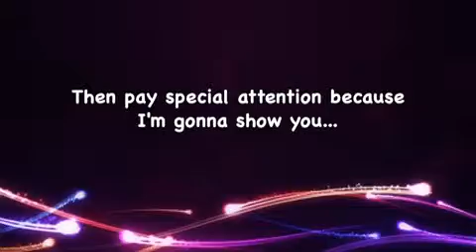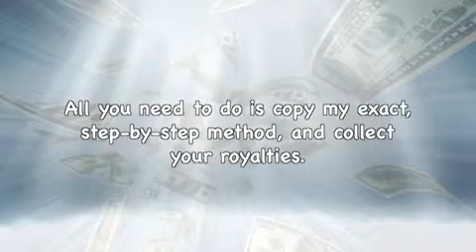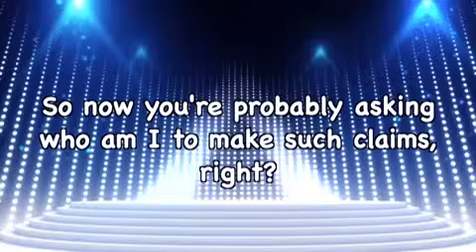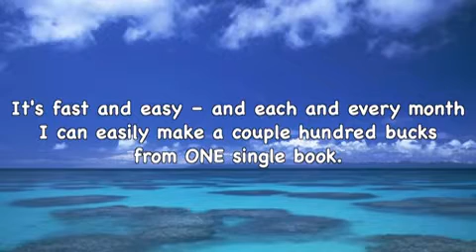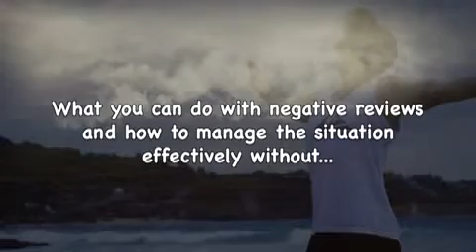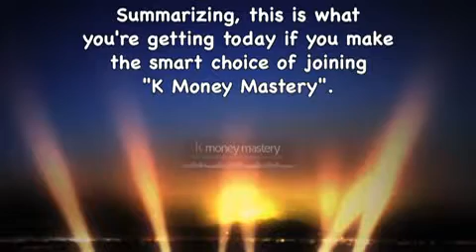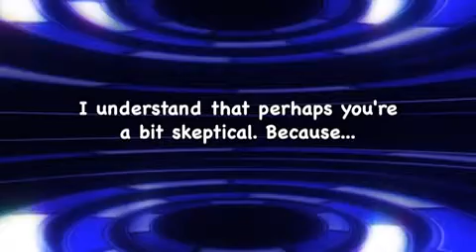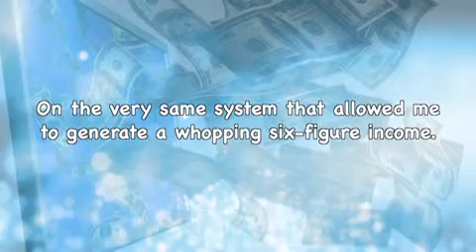Make money with kindle!!!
I’d like to be brutally honest with you.
I know that K Money Mastery can make you money if you follow all of my advice to the letter.
Well, all the information that I present you is proven to work, and I use it in my own business.
Look, things couldn’t be simpler.
With K Money Mastery you don’t need
To be a genius, creative writer in order to churn out Kindle books (I will show you the outsourcing secrets that allow me to launch several Kindle books per month without writing them!)
To spend countless hours in front of your computer screen With only 3 hours per week, it is more than enough (this way you can run your Kindle Business without slaving away).
To have a clue about what Kindle even is. Seriously, even if you’re a complete rookie, you can still generate a lot of money!

A huge budget to start if you’re strapped for cash you can still get started with K Money Mastery and create your very own empire of Kindle Books, producing passive cash month in, month out.

Instant access to the members’ area 60-day money-back guarantee
Friendly and round-the-clock customer support YOUR satisfaction is guaranteed.
You have to agree with me that $7 is a ridiculously low price.
For less than the cost of a pizza or a few coffees, you can start generating passive money each and every month – courtesy of Kindle.

My suggestion?
Go ahead and test-driveK Money Mastery, and let me know your thoughts.
But I’m sure that you’re going to be amazed at the quality that I offer in this exclusive Kindle training that truly works!
Thanks for reading, and I will see you on the inside!